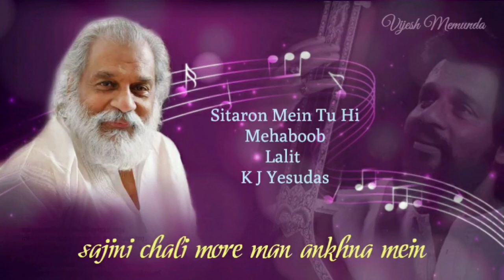Sajini chali more man angna mein.. @Vijesh Memunda#